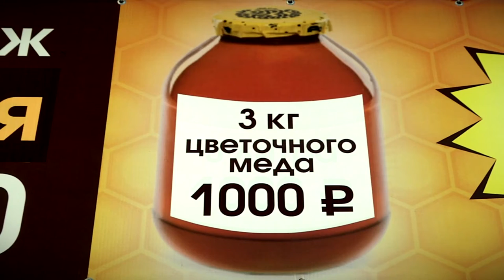В Тверь вновь приехали тамбовские пчеловоды